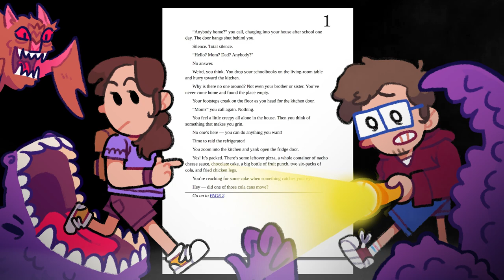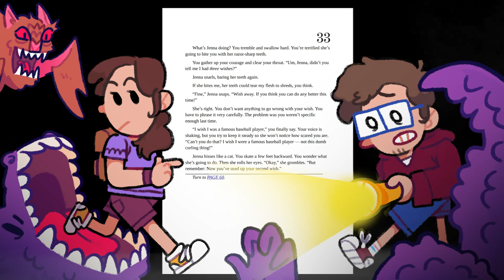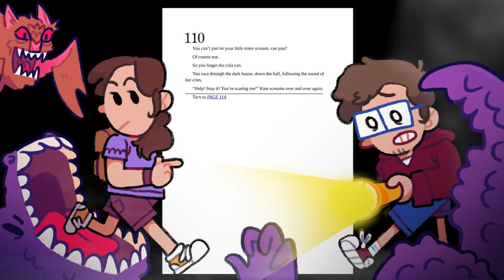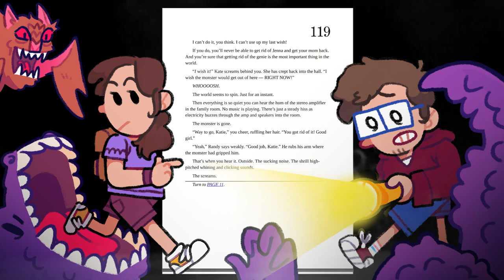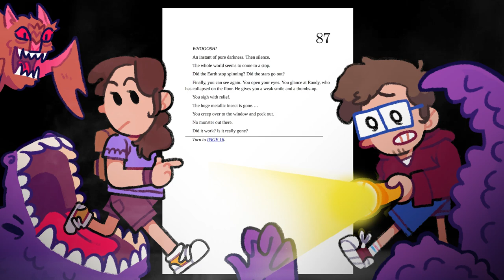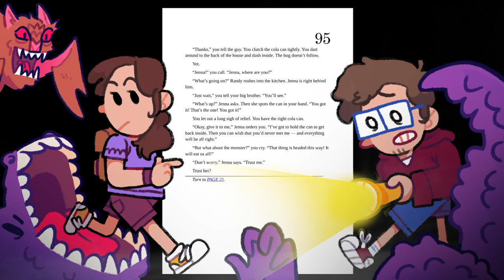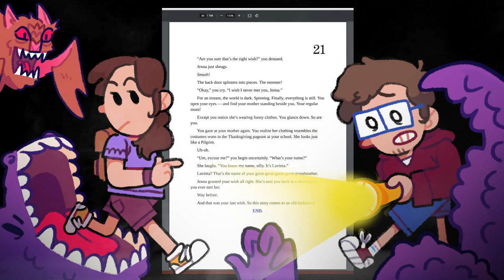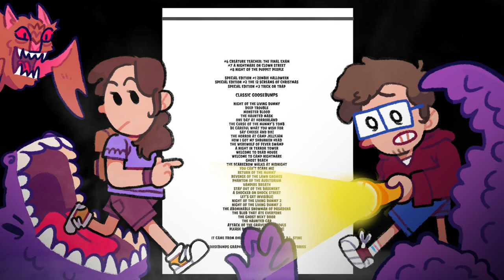Give Yourself Goosebumps: Scream of the Evil Genie | Turn to Page #13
Rhaps & Reto team up to tackle, and take slightly too seriously, gamebooks and choose-your-own-adventure books made for children by played by adults. Viewer beware, we chose the scares. Goosebumps is a series of choose-your-own-adventure light horror novels for young audiences written by (or at least under the name of) R. L. Stine.

Cast:
@Retromation as "The Narrator"
Rhapsody as "Misc." & "You"

Background music by Ghost Stories Incorporated, tracks "Cold Cold Cemetary" and "The Reason For Haunting"

Hey there, I'm Ryan or Rhapsody here on the internet. I make gaming videos, most often in the let's play format. I usually focus on strategy and indie games, but I tend to record whatever really takes my fancy at the time. If you're interested in the commentary I provide be sure to tune in as I try very hard to release new videos each and every weekday.